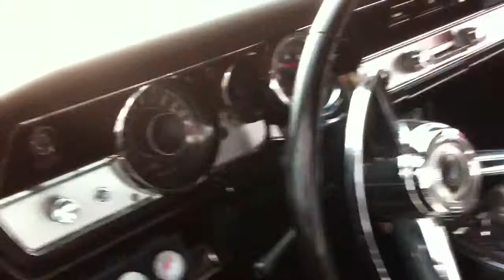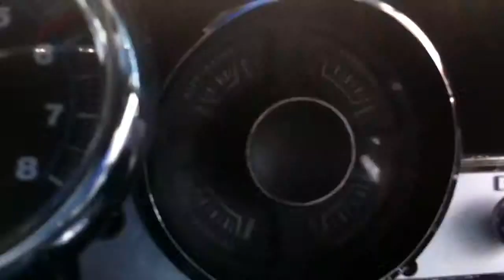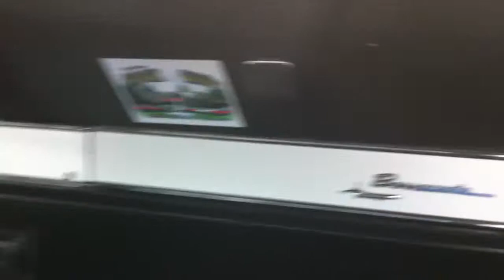Brass City Cruisers 1967 Plymouth Barracuda Walk Around Naugatuck CT Car Show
Plymouth Barracuda Walk Around at local show. Quizno's in Naugatuck every other Friday night from April to October put on by the Brass City Cruisers. All classic automobiles welcomed so come on down and join us.